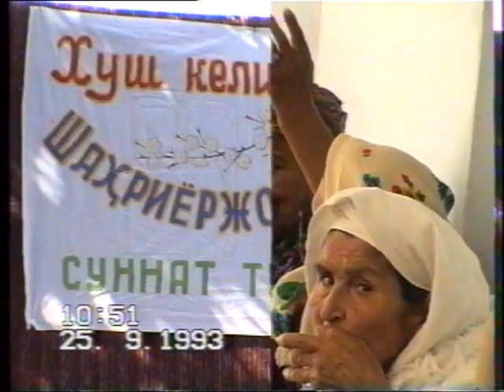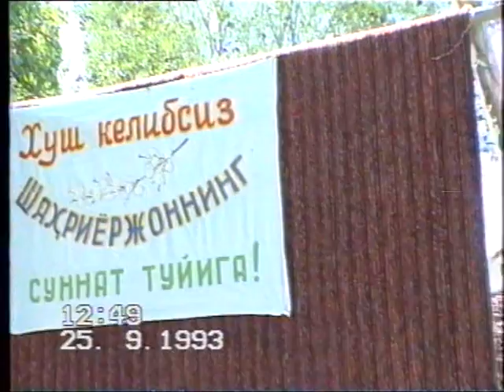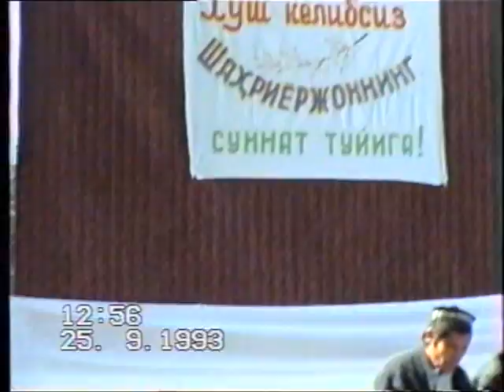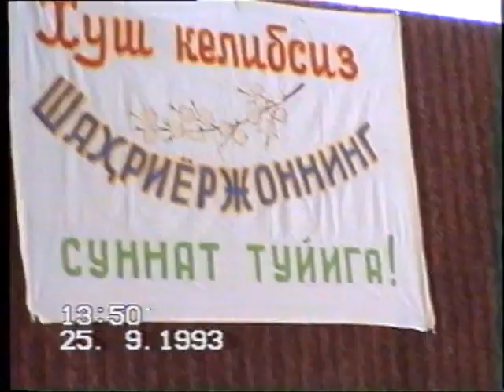ishtixon Qora - Qo'yli 1993-yil Sunnat To'y 1-qism